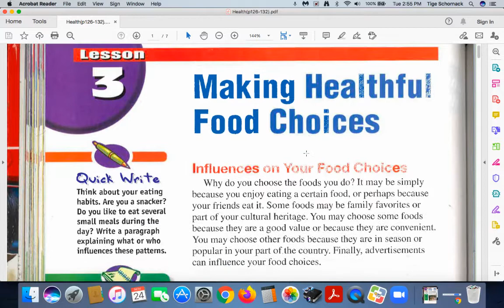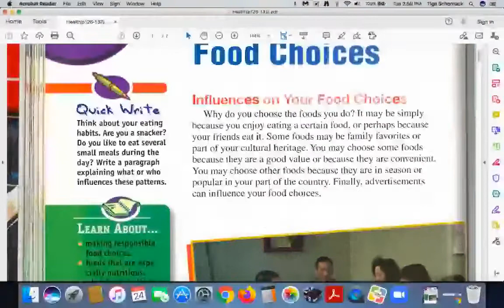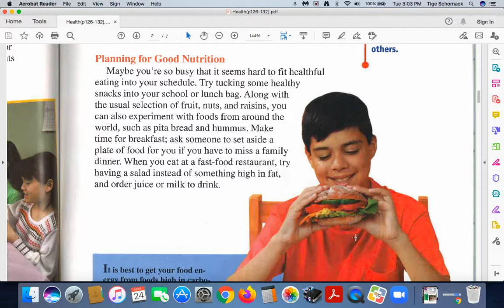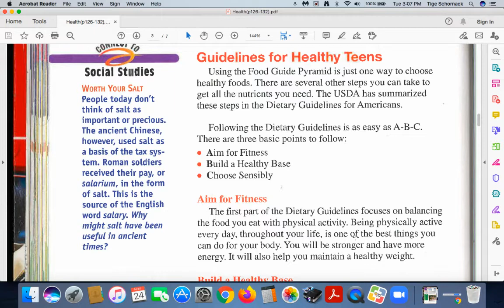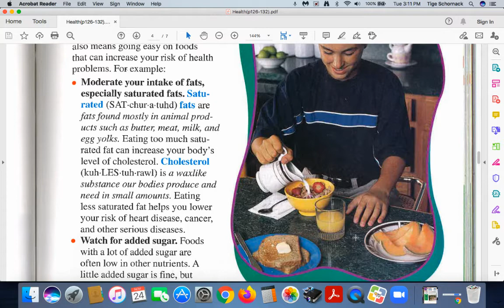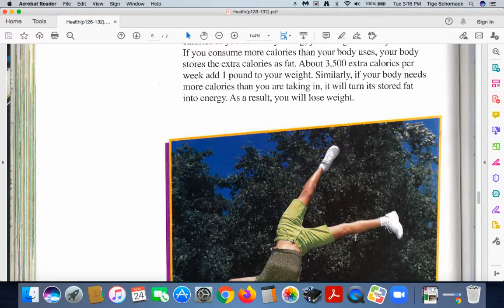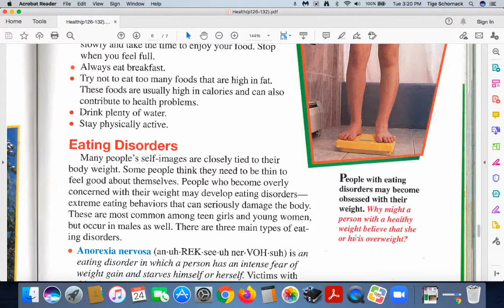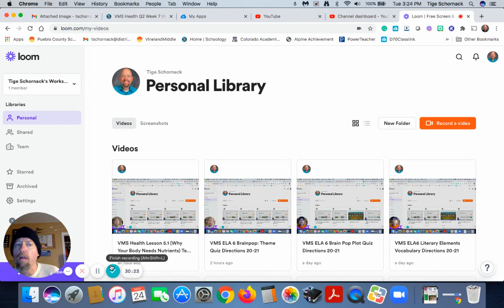VMS Health Lesson 5 3 Making Healthful Food Choices Text Reading 20 21